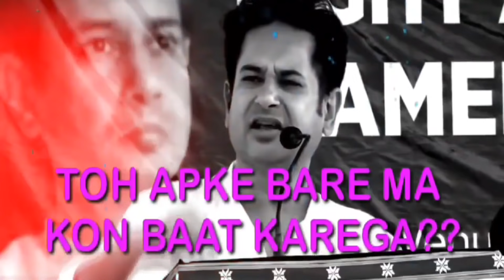কেন রাজ্য সরকারের বিরুদ্ধে শেষ অবধি আইনি পদক্ষেপের হুঙ্কার দিলেন মহারাজা প্রদ্যুৎ কিশোর | দেখুন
In this discussion we covered : Why Maharaja Pradyut Kishore lastly shouted for legal action against the state government? Watch

Latest Topics of Amar Tripura TV Channel